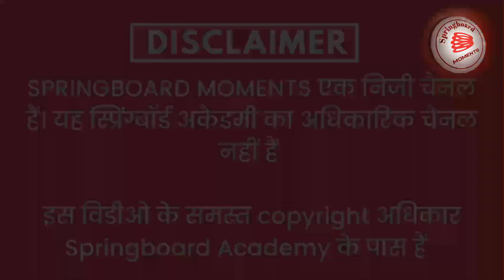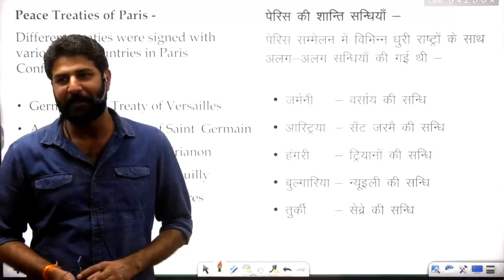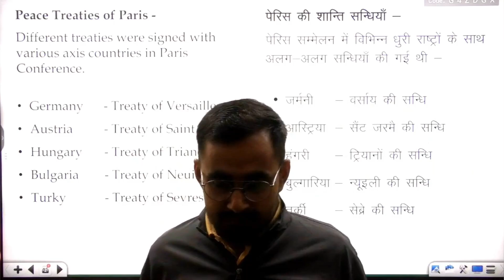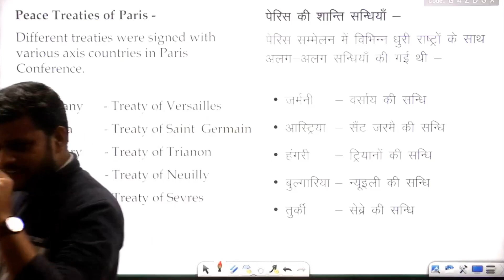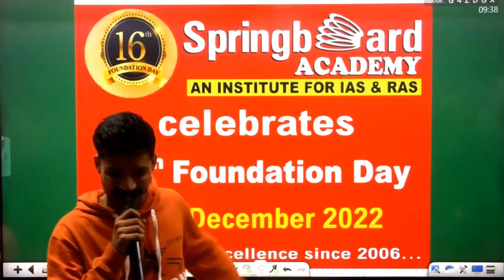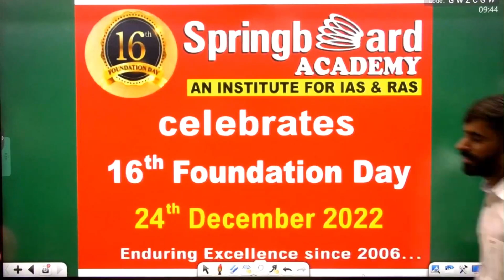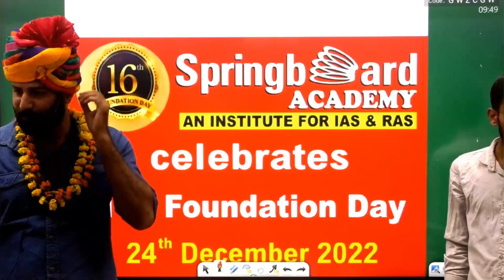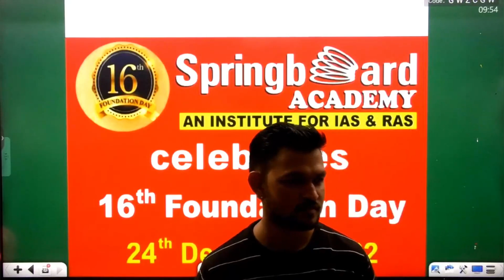सांस्कृतिक कार्यक्रम-16वाँ स्थापना दिवस क्लासरूम लाइव।स्प्रिंगबोर्ड जयपुर